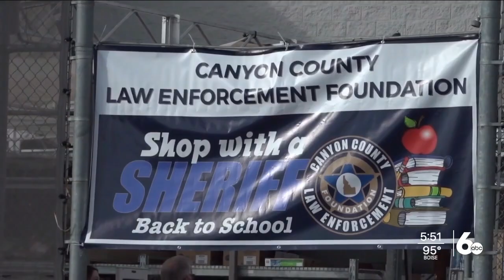Law enforcement treats local youth to back to school shopping